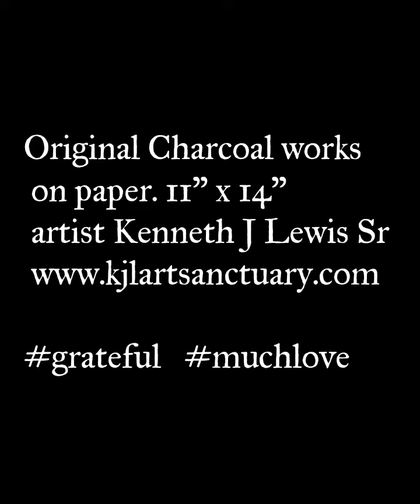Charcoal on Paper artist Kenneth J Lewis Sr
Original Charcoal works
 on paper. 11" x 14"
 artist Kenneth J Lewis Sr